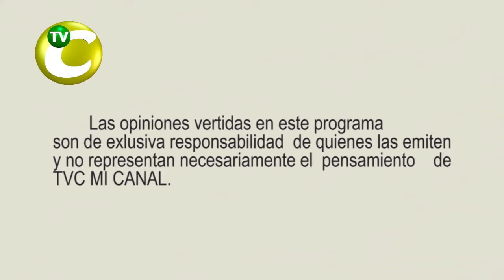TU ESCUELA AL DIA EZP CAP 27